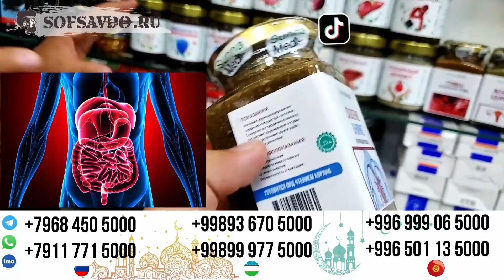ШОШИЛИНЧ ВИДЕО УКРАИНА..ЭНДИ ТАМОМ...ЕЛГИЗ КОЛИБ КЕТДИ